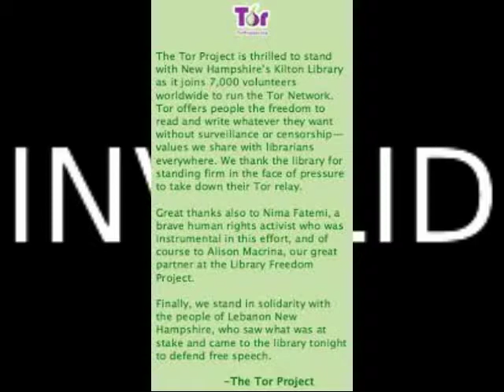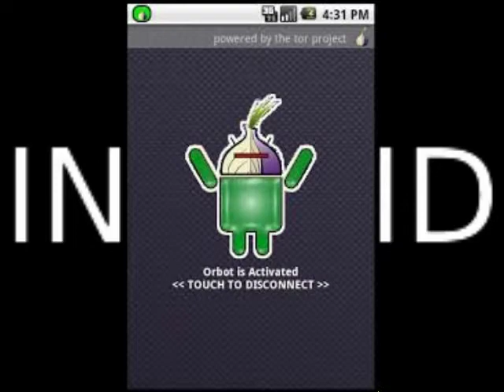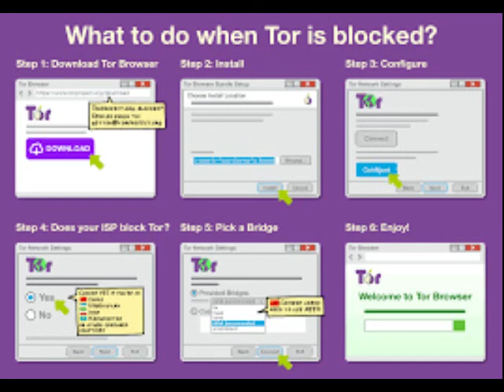META Ep 10 An original idea. That can’t be too hard. The library must be full of them. TOR Library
META – EP 10 -TOR  An original idea. That can’t be too hard. The library must be full of them.
–Stephen Fry
TOR IN THE LIBRARY
HiroJa Shibe Here-
Speaking to you from a small café adjacent to the famous  The Black Sun Bar.
Given you the latest on what is happening on The Street and what is affecting our
world here in the Meta.

Support
Bitcoin : 1GtJckiM6Z7dKR31ZdnioA92KNgqz6TGSE
Zcash: t1TSXCvGHvmob65Uy5turPnMyRe4nczAQCb
Dogecoin: D7dd8JnmCkx9aFkjZsCKCmVQbDTpVzzJ2k

Host by
Nick and Chris
 Music Accreditation
Interlude
Quite Music For Tiny Robots The February Album
2015
2012
Photo Accreditation